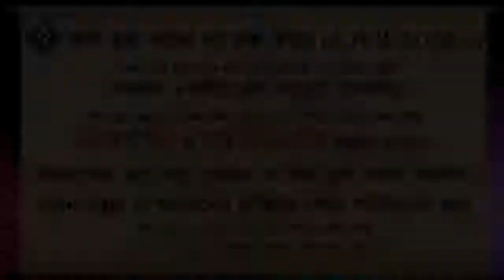কবর খননের ভুল পদ্ধতি ও সহি পদ্ধতি সম্পর্কে ᴴᴰ┇শাইখ বশির বিন আবদুল্লাহ